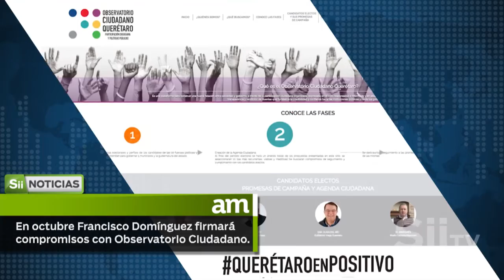Por imprudencia de choferes del transporte, incidentes en Peñuelas: Protección Civil